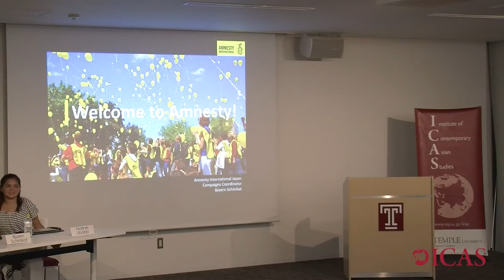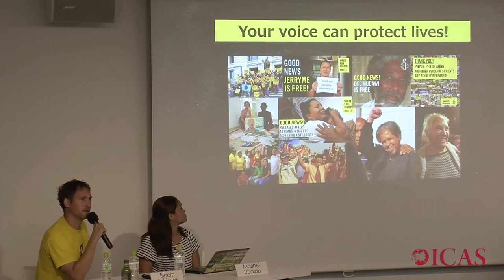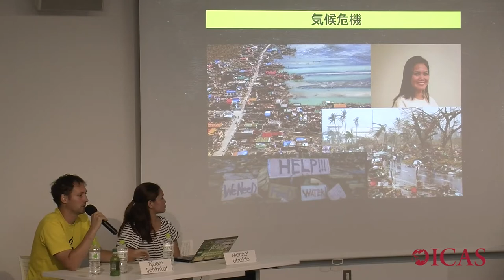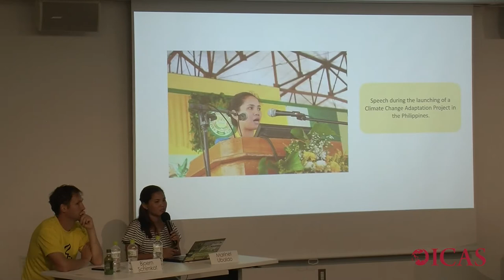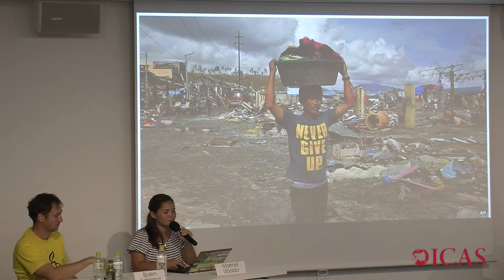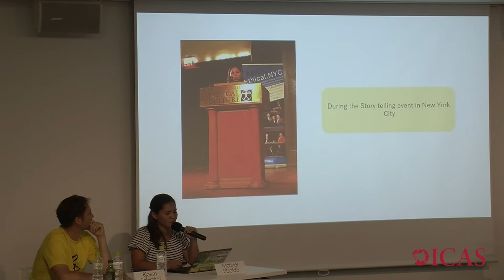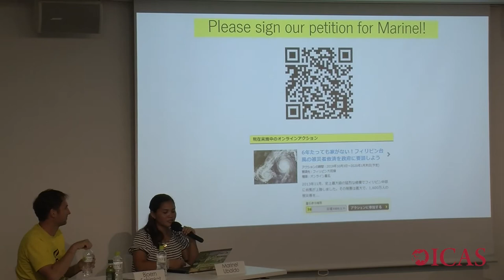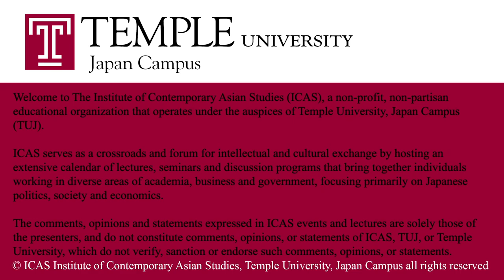Public Lecture Video (10.08.2019) “I survived the climate crisis so far, but what’s next?”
“I survived the climate crisis so far, but what’s next?”
Speaker: Marinel Sumook Ubaldo (Climate change activist and speaker at the COP21 in Paris (the 2015 UN’s Climate Change Conference))

The ICAS Evening Lecture Series is a forum for intellectual and cultural exchange which brings together individuals from areas of academia, business and government. ICAS provides a public forum in which distinguished speakers, with differing perspectives and experiences, may present their research and have a constructive conversation with audience participants.

The comments, opinions and statements expressed in ICAS events and lectures are solely those of the presenters, and do not constitute the opinions, or preferences of the ICAS staff, or Temple University as an institution.

[1:11] Bjoern Schimkat: Welcome and introduction to Amnesty International
[18:32] Marinel Sumook Ubaldo: Fighting the climate crisis on the frontlines
[37:08] Q&A Session